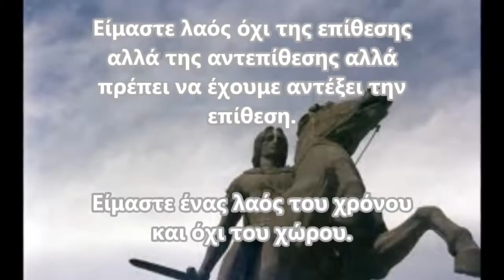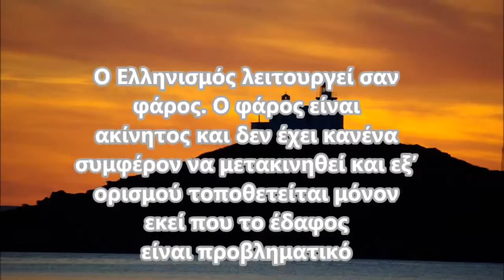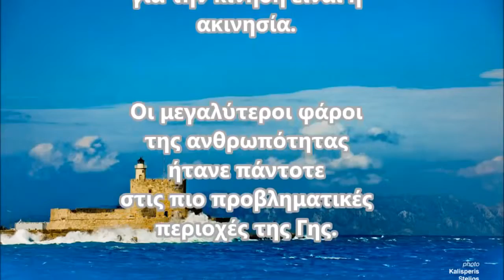Ν. Λυγερός - Το δώρο του Ελληνισμού